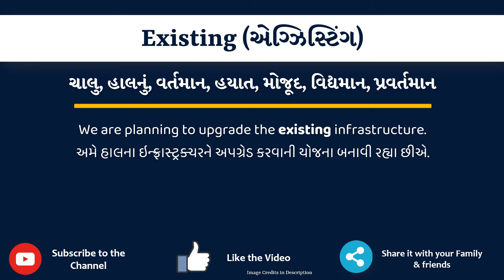Existing Meaning in Gujarati | Existing નો અર્થ શું છે | Existing in Gujarati Dictionary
આ વિડિયો માં તમે Existing નો Gujarati માં અર્થ સમજશો અને એની સાથે Existing નું pronunciation પણ શિખશો. એટ્લે કે તમે Existing ના meaning ની સાથે સાથે એ પણ શિખશો કે Existing ને કેવી રીતે બોલાય, Existing ને બોલવાની સાચી રીત કઈ છે.

તો બસ એક મિનટ માં શીખો Existing શબ્દ ને.

Existing ના આ examples થી સમજીએ

We are planning to upgrade the existing infrastructure.

Existing laws on cybercrime need to be tightened.